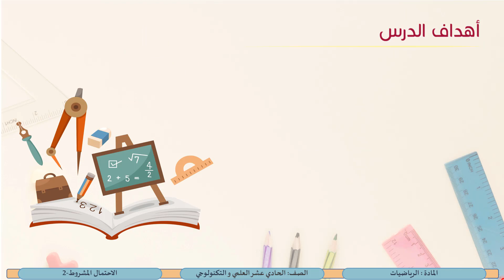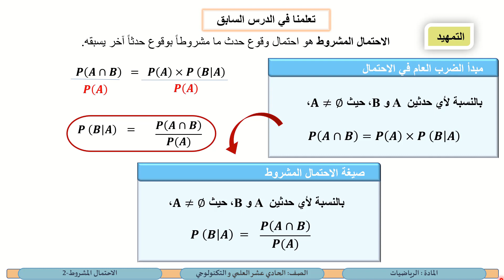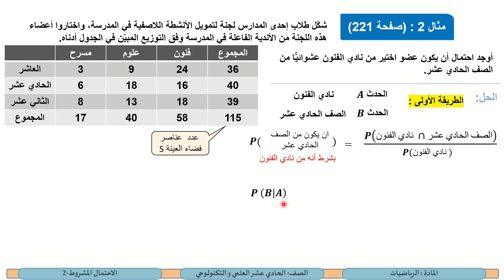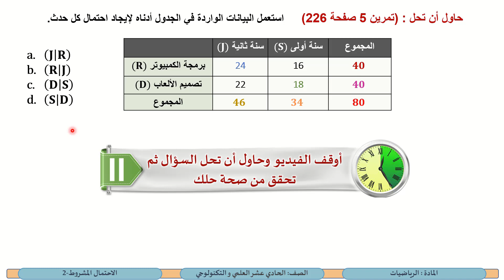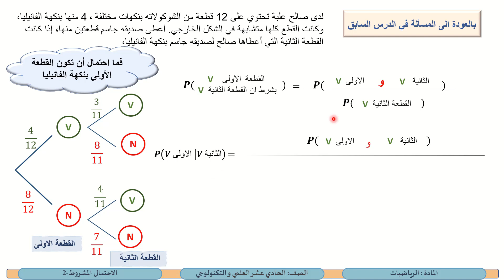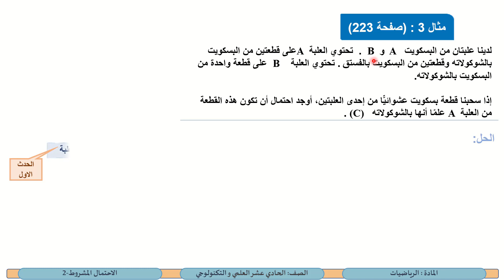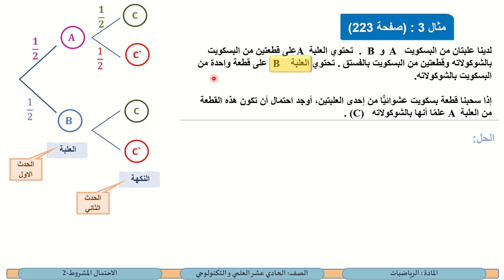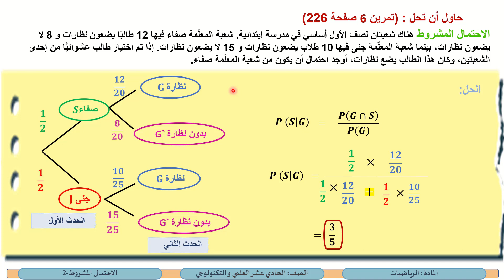الحادي عشر العلمي والتكنولوجي الرياضيات الاحتمال المشروط 2